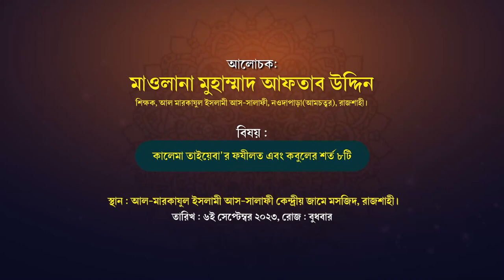কালেমা তাইয়েবার ফযীলত এবং কবুলের শর্ত ৮টি।মাওলানা আফতাব উদ্দিন। আল-মারকাযুল ইসলামী আস-সালাফী,রাজশাহী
বিষয়: কালেমা তাইয়েবা'র ফযীলত এবং কবুলের শর্ত ৮টি
মাওলানা মুহাম্মাদ আফতাব উদ্দিন
শিক্ষক, আল-মারকাযুল ইসলামী আস-সালাফী, নওদাপাড়া(আমচত্বর), রাজশাহী
স্থান : আল-মারকাযুল ইসলামী আস-সালাফী কেন্দ্রীয় জামে মসজিদ, রাজশাহী।
তারিখ : ০৬.০৯.২০২৩, রোজঃ বুধবার

আল-মারকাযুল ইসলামী আস-সালাফী,আল-মারকাযুল ইসলামী আস-সালাফী রাজশাহী,আল-মারকাযুল ইসলামী আস-সালাফী (মহিলা শাখা),আল-মারকাযুল ইসলামী আস-সালাফী বালিকা,আল-মারকাযুল ইসলামী আস-সালাফী কমপ্লেক্স,আল-মারকাযুল ইসলামী আস-সালাফী আনন্দ নগর নওগাঁ,আল-মারকাযুল ইসলামী আস সালাফী,আল-মারকাযুল ইসলামী আস-সালাফী জামে মসজিদ,আল-মারকাযুল ইসলামী আস-সালাফী মাদ্রাসা পরিচিতি,আল-মারকাযুল ইসলামী আস-সালাফী মাদ্রাসা,আল মারকাযুল ইসলামী আস সালাফী,শিক্ষার্থী আল-মারকাযুল ইসলামী আস-সালাফী,আল-মারকাযুল ইসলামী

পাঁচ কালিমা বাংলা উচ্চারণ,কালেমা তাইয়্যেবা বাংলা উচ্চারণ,কালেমা তাইয়্যেবা বাংলা,কালেমা তাইয়্যেবা,কালিমা তাইয়্যেবা,৫ কালিমা বাংলা উচ্চারণ,চার কালিমা বাংলা উচ্চারণ,কালেমা তাইয়্যেবার অর্থ,কালেমা তাইয়্যেবা শিরক,পাঁচ কালেমা বাংলা উচ্চারণ,কালিমা তাইয়্যেবা বাংলা উচ্চারণ,5 কালিমা বাংলা,পহেলা কালেমা তাইয়্যেবা,কালিমা শাহাদাত বাংলা উচ্চারণ,কালেমা তাইয়্যেবার ফজিলত,৫ কালিমা বাংলা,কালেমা তাইয়্যেবা বাংলা অর্থ,কালেমা তাইয়েবা,কালেমা তাইয়েবা বাংলা

4 kalima bangla,৪ কালেমা খুব সহজে মুখস্থ করে নিন,4 kalima bangla lekha,৪ কালেমা বাংলা,4 kalima,৪ কালেমা,৪ কালেমা খুব সহজে মুখস্থ করে নিন | 4 kalima bangla |,kalima shahadat bangla,kalima,৪ কালেমা খুব সহজে মুখস্ত করে নিন,৪ টি কালিমা খুব সহজে মুখস্ত করে নিন,kalima tamjeed bangla,৪ কালিমা,আরবি ৪ কালেমা,kalima bangla,৪ কালেমা বাংলায়,৪ কালেমা খুব সহজে মুখস্ত করে নিন | ৪ কালেমা বাংলায় | 4 kalima bangla | আহমাদ আলী,অর্থ সহ ৪ কালিমা